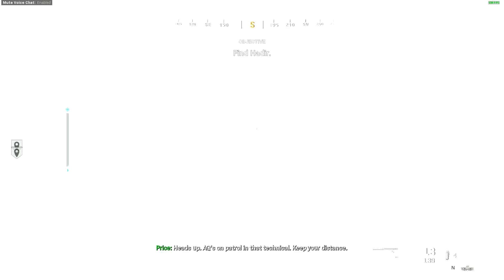COD Call of Duty Modern Warfare - Going Dark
Warning:
My Channel content is for mature audience only.
May contains sensitive which some people may find offensive or disturbing.

Playing for fun and stress out.. Just chill and Enjoy.

PC Spec-
Processor -     Intel i5 12400F
Motherboard -   MSI Pro H610M-B
Hard Drive-    1Tb SSD Crucial
Keyboard -      Redgear
Mouse -         Redgear